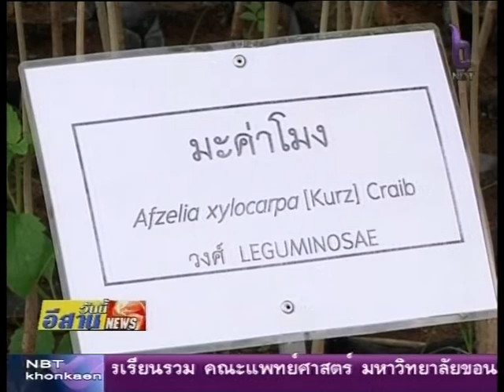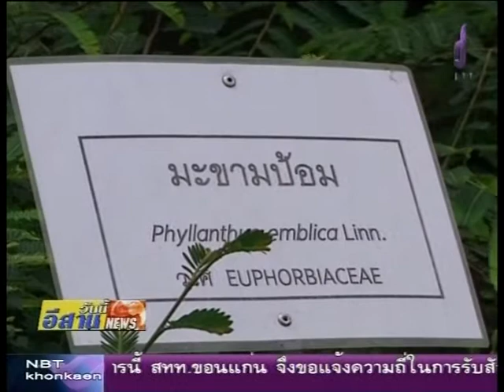ตรวจสอบข่าว แจกพันธ์กล้าไม้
ในช่วงระหว่างวันที่ 15 มิถุนายน จนถึงก่อนวันที่ 12 สิงหาคม ของทุกปี ซึ่งเป็นช่วงต้นฤดูฝน ศูนย์เพาะชำกล้าไม้มหาสารคาม จะเปิดบริการให้ประชาชน มาติดต่อขอรับพันธ์กล้าไม้ฟรี เพื่อนำไปปลูกตามพื้นที่ต่างๆ เพื่อเป็นการเพิ่มพื้นป่า สร้างระบบนิเวศน์และลดปัญหาโลกร้อน การเตรียมความพร้อมตลอดจนรายละเอียดการติดต่อขอรับบริการ จะเป็นอย่างไร เราจะไปติดตามในช่วงตรวจสอบข่าวเช้านี้